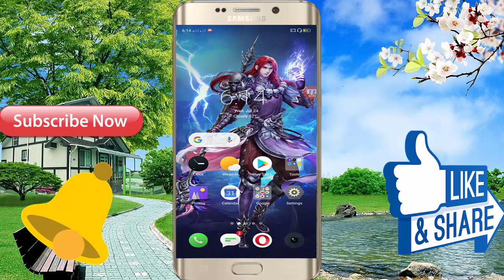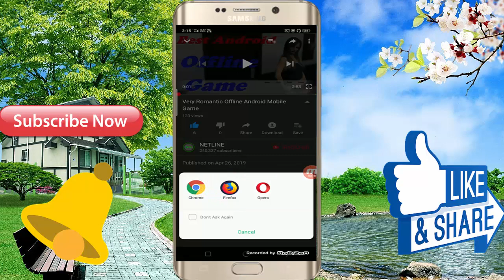Very Interesting And Romantic Story Game || 3D Offline Game